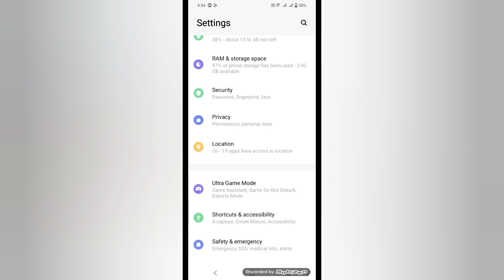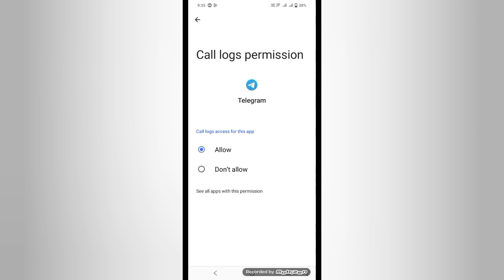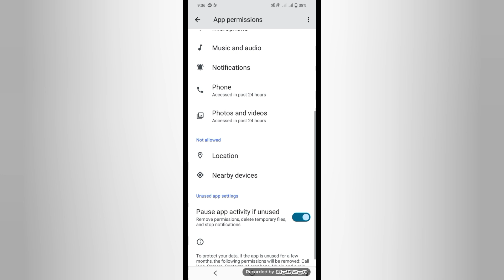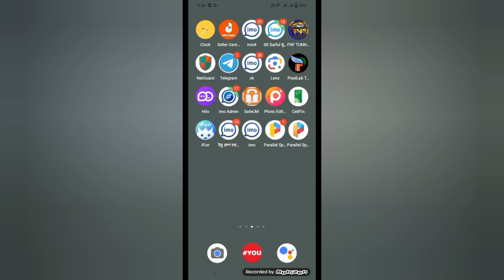how to telegram video call problem || টেলিগ্রাম কল যায় না কেন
কি কারনে টেলিগ্রাম একাউন্টে কল যায় না কল আসে না

টেলিগ্রাম একাউন্ট কল না যাওয়ার কারণ

টেলিগ্রাম অ্যাট প্রবলেম